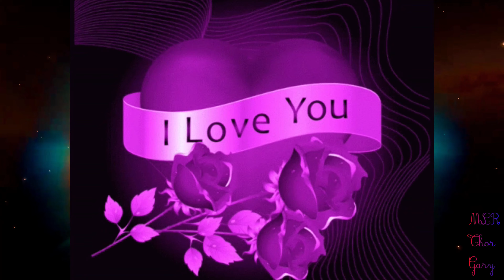Al Green Lets Stay Together Thor Gary MLR